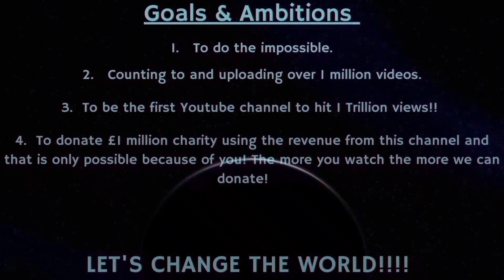Counting to ONE MILLION!!, This is Number 84,980